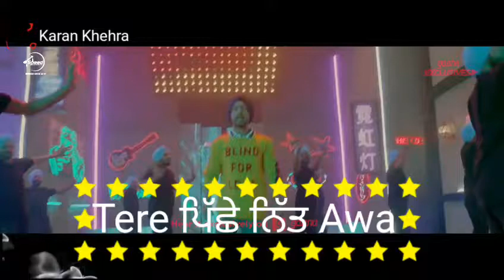Raat Di Gedi Whatsapp Status Video Diljit Dosanjh Viva Video (30 sec viva video)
Raat Di Gedi by Diljit Dosanjh viva whatsapp status video made by Karan Khehra
To download this video please search snaptube apk in google and download through snaptube